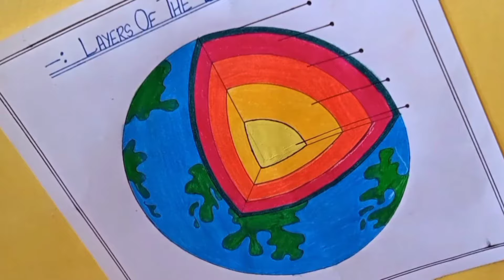How To Draw Layer's Of The Earth Diagram Drawing / Easy Way To Draw Diagram Of Layer's Of The Earth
Hello Everyone,

Today I am Trying To Draw Layers Of The Earth Diagram Drawing For Science Project

Hope You Guy's Like This Video❤️

* Important Diagrams Of Science :-